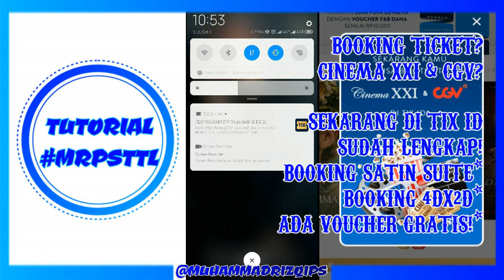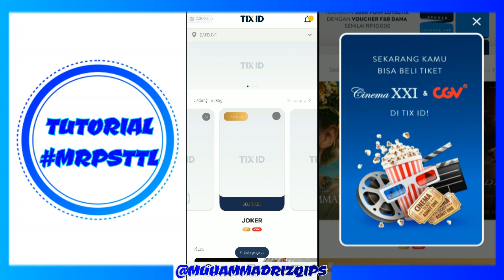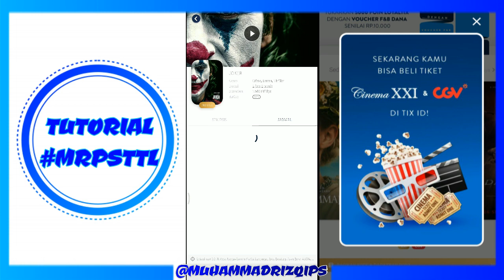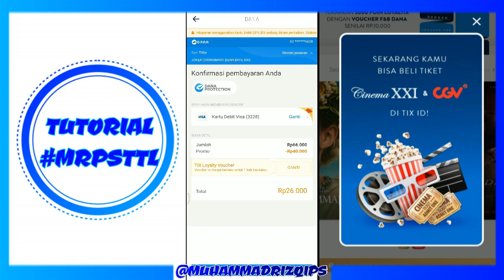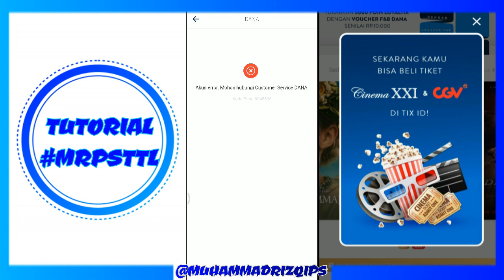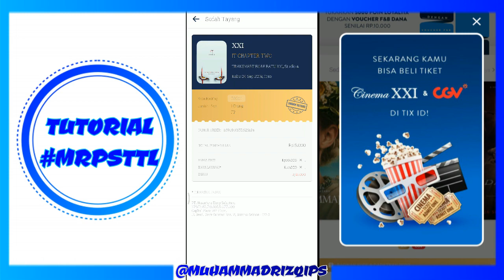NONTON 4D CGV + VOUCHER! CARA MEMBELI TIKET BIOSKOP CGV/XXI DI APLIKASI TIX ID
I'm  Muhammad Rizqi PS and welcome to my video :)

Video kali Ini yaitu
BOOKING 4DX2D CGV + VOUCHER!
CARA BOOKING TIKET BIOSKOP CGV/XXI DI APLIKASI TIX ID